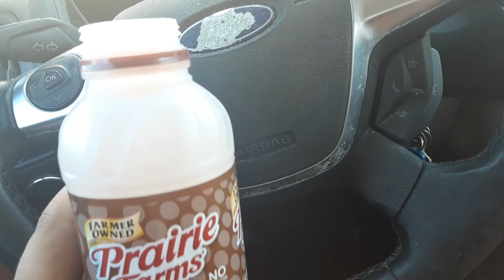farmer owned prairie farms premium flavored chocolate milk